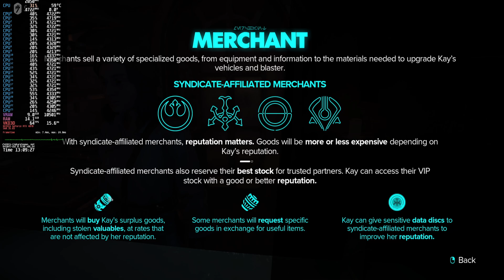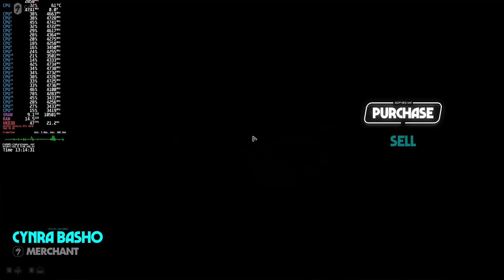Star wars Outlaws Nobara 40 Game play | Still Unstable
boost 555 NVIDIA drivers performance!

a beginners guide to steam

a beginners guide to heroic launcher

Gnome 46 my Desktop settings

Arch Linux Gaming beginner friendly guide

The Ultimate Guide to Fedora 39/40 Linux Gaming for Beginners

SPECS Below:
• OS: Fedora 40 Workstation
• OS: Nobara 40
• OS: CachyOS
• Gnome 46
• CPU: Ryzen 7 5900X (4.9GHz)
• Memory: 49 GiB DDR4 3600mhz
• Storage: 22TB
• GPU: RTX 4070